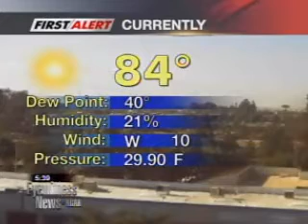6-16 2 weather.mp4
Expanded Weather coverage from Bakersfield